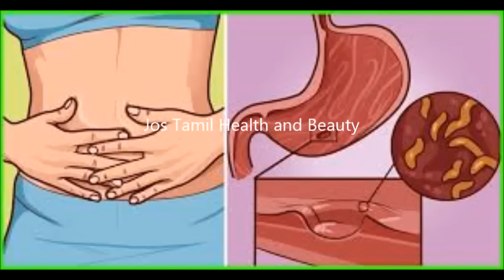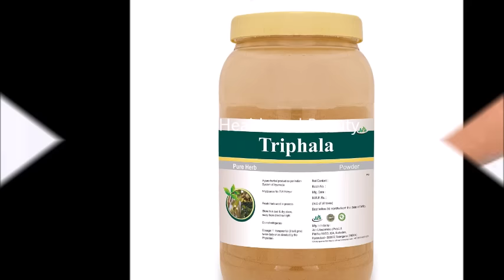1 ஸ்பூன் போதும் 15 நிமிடத்தில் முழு வயிறும் சுத்தமாகிவிடும் | CLEAN STOMACH IN 15 MINUTES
Hi friends, in this video I shared about How to clean stomach in 15 minutes
Cure constipation naturally
home remedy cure constipation